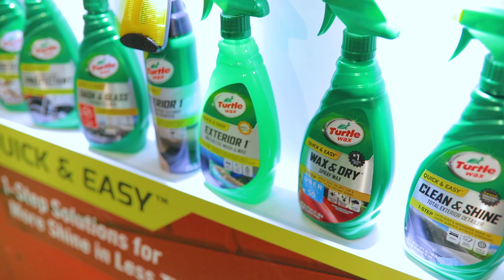Turtle Wax | AAPEX & SEMA 2017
Didn’t get the chance to attend AAPEX or SEMA this year? Get in the passenger seat as Shine Squad member Sam Hurly documents his time at the two events and at Turtle Wax’s experiential Oasis Event at the VORE Adrenaline Compound.